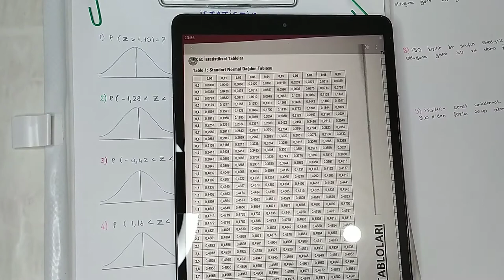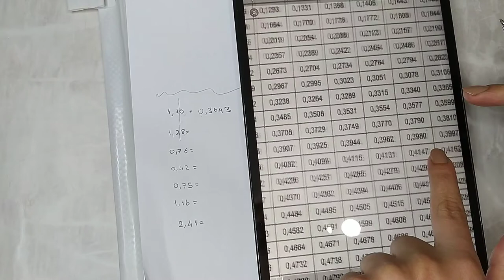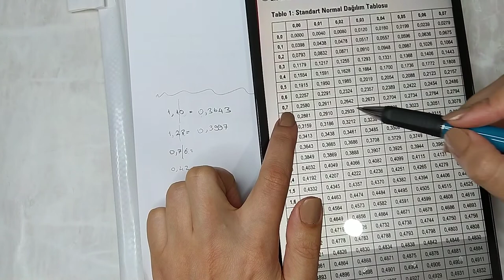İSTATİSTİK FİNAL SINAVI KONUSU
Z cetvelleri konusunu anlattım.